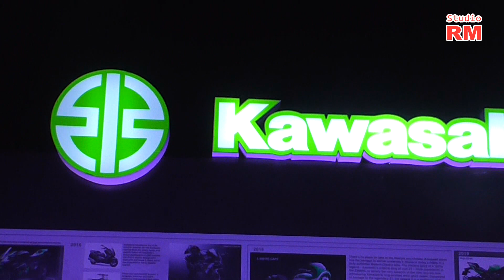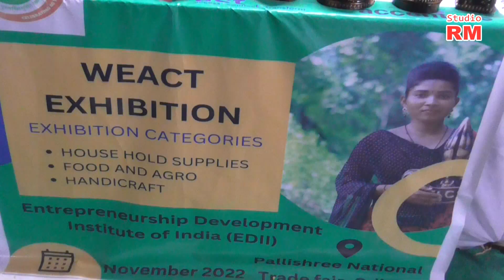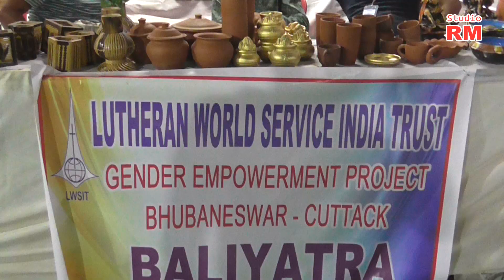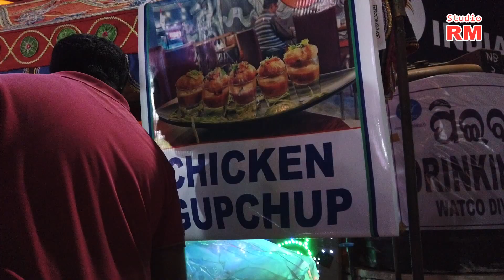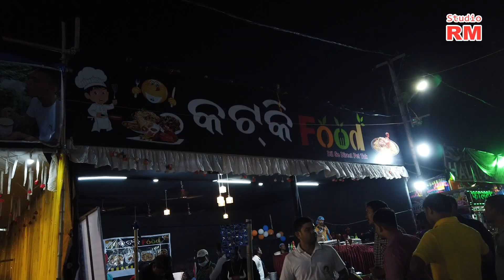BALI YATRA CUTTACK 2022||ODISHA||ASIA'S ONE OF THE BIGGEST OPEN AIR TRADE FAIR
BALI YATRA 2022||CUTTACK||ODISHA||ASIA'S ONE OF THE BIGGEST OPEN AIR TRADE FAIR||GUINNESS BOOK OF WORLD RECORDS